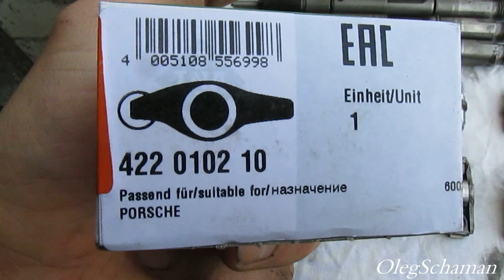Выпали рокера на двигателе B - серии. Audi A6C5 2.5 TDI V6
- МОЯ ПЛОЩАДКА НА BOOSTY - здесь более подробно про 2.5 TDI V6.
 Меня зовут Олег. Я занимаюсь ремонтом автомобилей и так получилось что в основном имею дело с Ауди с моторами 2.5 TDI V6, но не только.
То что выпадают рокера на двигателях 2.5 TDI V6 А- серии, типа AFB, AKN, AKE, AYM это не новость, это скорее норма. А вот то что могут выпасть, причем в разломанном виде рокера на моторах В- серии - для меня это новость.
Причина я думаю кроется в самих гидрокомпенсаторах, видимо они заклинили и разломали коромысло.
В данном конкретном случае рокера выпали на нижнем распредвале, что значительно облегчило работу по их замене. Нижний распредвал можно снять не снимая ремень ГРМ.
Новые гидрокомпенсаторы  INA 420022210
Новые рокера (коромысла с защелками) INA 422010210.
Возможна запись ко мне на ремонт. Нахожусь я в Беларуси, г.Гродно, желающие пишем на почту.

Полезные ссылки для покупок из Китая для владельцев Ауди:
- здесь можно купить плафоны подсветки с логотипом Audi.
- здесь можно купить фиксаторы для 2.5 TDI V6
- здесь большой выбор фиксаторов 2.5 TDI V6
- здесь можно купить разные вакуумные тестеры
- здесь можно купить клеммы 4 мм 100 шт красные
- здесь можно купить клеммы 4 мм 50 шт прозрачные
- общая страница для выбора клемм.
- дисплей в приборку общая страница
- лампочки в габариты в передние фары Т10
- набор хромированных колец в приборку
- хромированные дверные ручки из нержавейки
выключатель стеклоподъемников на дверь водителя
- козырек на зеркала заднего вида
- чехол на кулису МКПП 5 ступ и 6 ступ, кожзам
- противотуманки по 6 светодиодов, потребление около 14 Вт каждой противотуманки, на перед лучше брать Spotlight, на зад Floodlight, требуют небольшой доработки, но светят супер.